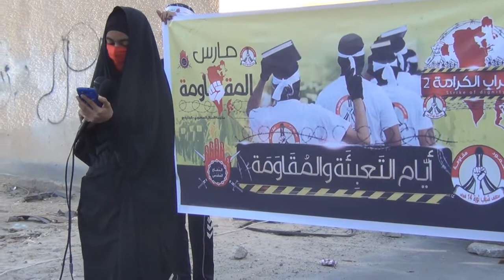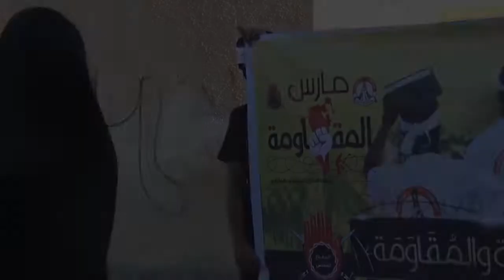قرية القرية كلمة الشيخ حبيب الجمري 11 مارس 2013